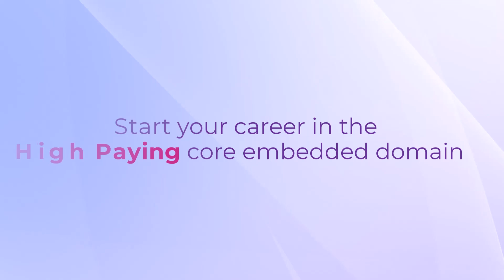Best EMBEDDED SYSTEMS Training Institute, Bangalore | Gopal MV Placed at BCITS | Emertxe Reviews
Following the completion of his B.E degree, Gopal MV enrolled in @EmertxeTrainings all- encompassing embeddedsystems program. This hands-on experience provided him with practical training and equipped him with industry-demanded skills. Consequently, he secured a coveted position at a prominent company. The entire Emertxe team extends its heartfelt congratulations to Gopal MV for this outstanding achievement and wishes him success in all his future endeavors. 👍

Emertxe is India's No.1 Ed-Tech for Job Oriented Embedded Systems & Internet of Things (IoT) Courses with 1251 Placement Drives in 2023.

➡️For any Query regarding Embedded Systems Online/Offline Courses with 100% Placements

To Know More About the Placement - Oriented Courses.

Some Of The Main Reasons Are :
1. 1200+ Core Placement Companies Are Hiring Our Students , More Than 100+ Placement  Drives Happening Every Month,
2. We Give 100% Job Guarantee, 60+ Expert Mentors, Highest You Can Find in the Training Industry.
3. We Provide Disha Workshops, Mock Interviews and Career Coaching.
4. 2 Years Unlimited Placement Opportunities. Flexible Learning Modes - Online and Offline

Thank you for joining us in celebrating Gopal MV's achievement and for being a part of the Emertxe community dedicated to excellence in the field of embedded systems.

Sounds Amazing?? If you found Gopal MV's journey inspiring and insightful, don't forget to: